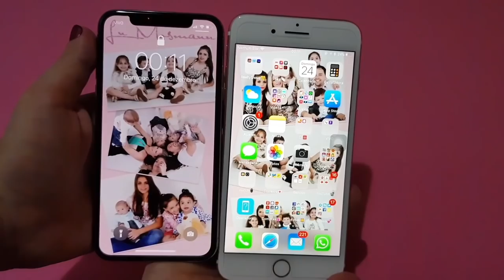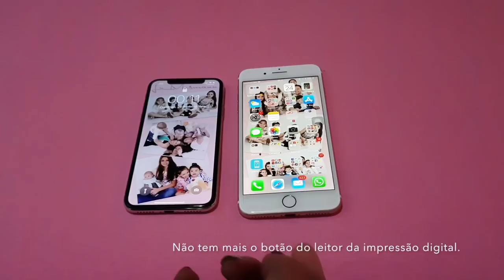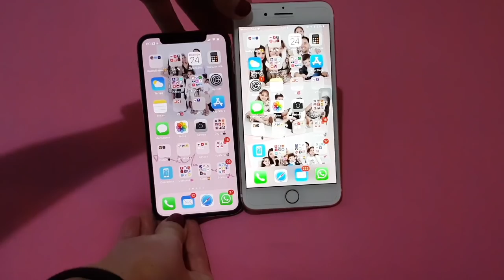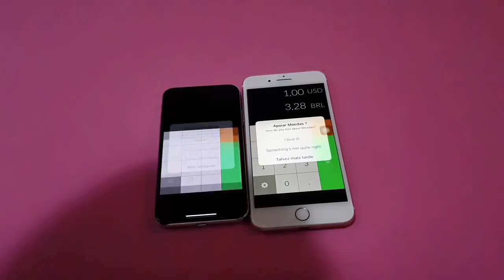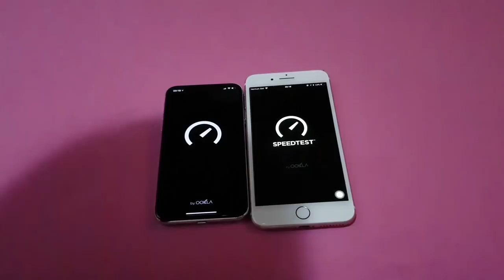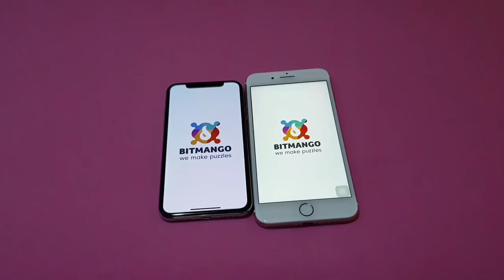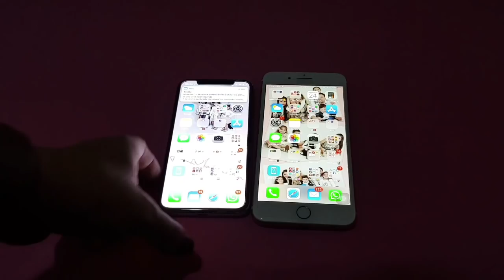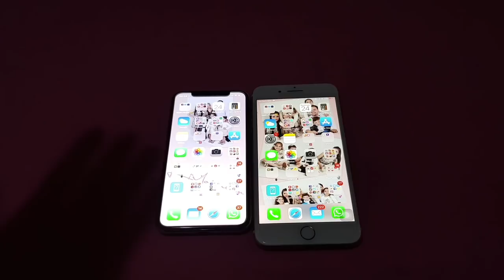iPhone X VS iPhone 7 Plus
Instagram lumosmann
SnapChat lumosmann
Twitter lumosmann
Facebook llumosmann